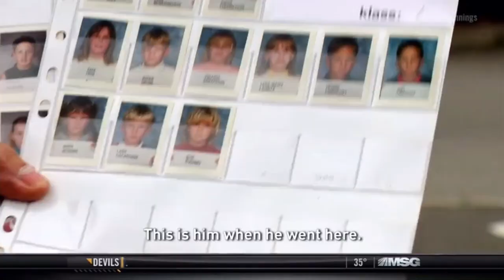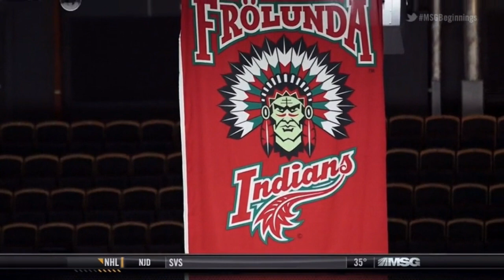MSG Beginnings: Henrik Lundqvist